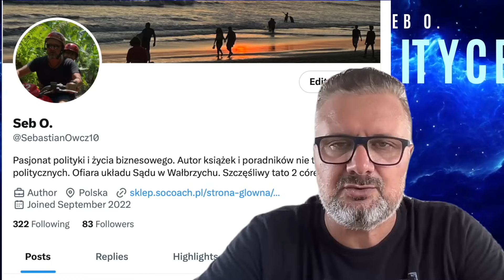Duda znowu jest komikiem, a nie politykiem.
ANdrzej Duda twierdzi, że Donald Tusk nie będzie jego Premierem. Beata Szydło Szykuje się na prezydenturę w Polsce, ale czy oni nie widzą, że Polacy nie chcą takiej polityki, jaką oni nam serwują?

Za co nienawidzę PiS-u stało się symbolem głupoty posłów PiS-u. Wywołało poruszenie, które na szczęście działa przeciwko tej partii.